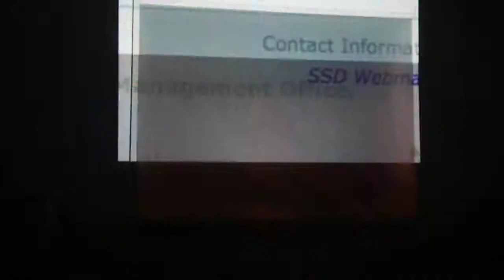VjtheWEB6 : Wj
Jugando en casa tres patios. paula_velez_vj_ Segundo encuentro red de vj. Medellín. TUPV* con Sergio (Checho) circuit bending. Casa Tres Patios.